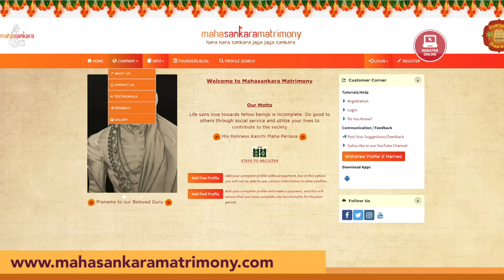நல்லது செய்தால் விளம்பரம் வேண்டாமே!நெஞ்சு வலி - 3 | மகா பெரியவா மகிமை 1660 | P Swaminathan